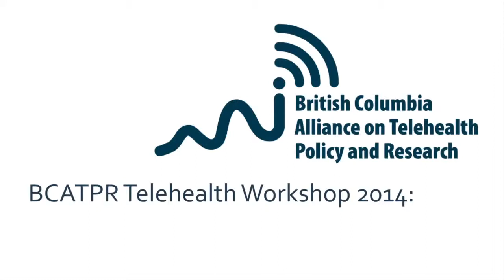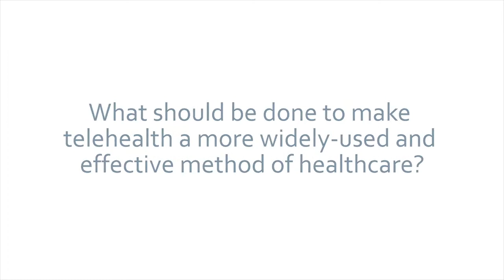Melanie C - Al Murray´s Happy Hour pregnancy interview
A funny interview with Melanie C on Al Murray´s Show...3-10-2008.Credits to Dennis "Mcrulesme" and Portal Melanie C Watch in high quality:  Melanie C in a backstage intervie...Credits to Dennis "Mcrulesme" and Portal Melanie C Watch in high quality:  Melanie C in a backstage intervie...Melanie C intervie @ Al Murray´s Happy Hour Show Mel C - talking exclusively about her new preganancy. Friday 03 Oct 2008.Captain Jeff Francis was killed in Afghanistan in 2007 when an IED exploded under the RG-31 Nyala in which he was riding. His aunt, Melanie Murray, tells the...See the complete article:  Melanie Murray's nephew, Jeff Francis, died in Afghanistan in 2007. He...Dr. Melanie Murray Assistant Professor, Division of Infectious Diseases, University of British Columbia Dr. Melanie Murray presented the WelTel at Oak Tree  April 20, 2012, I Andre Murray Served the following documents, upon Defendant Justice and Consumer Affairs: (a) FC -210 -11 N...We had the chance to speak to Rob Bills, Managing Director & CEO, Emmerson Resources, who will be speaking at iir's Mining the Territory Conference 2011 taki...